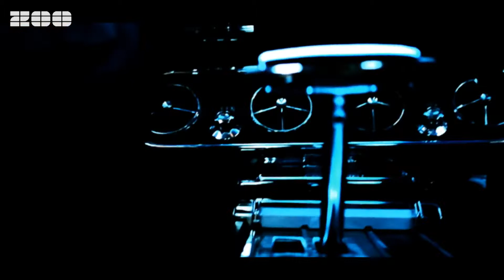Basslovers United Forever Is Over Giorno Video Edit OFFICIAL VIDEO HD Full HD